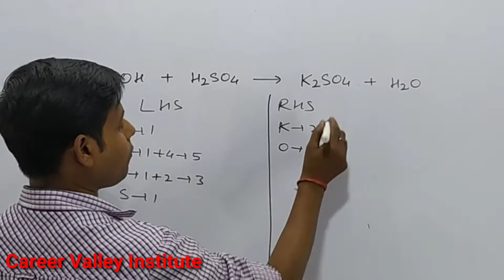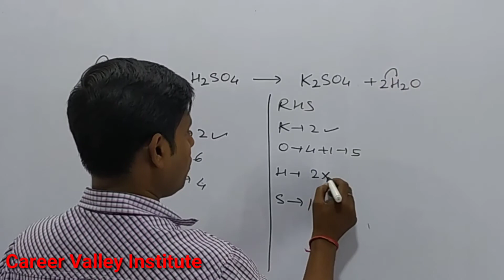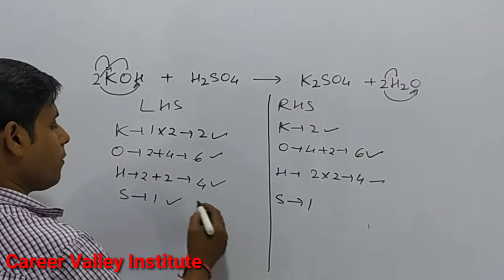How to balance KOH+H2SO4=K2SO4+H2O|Chemical equation KOH+H2SO4=K2SO4+H2O|Reaction balance KOH+H2SO4=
KOH+H2SO4=K2SO4+H2O
How to Balance the equation KOH+H2SO4=K2SO4+H2O
  count the number atoms of each element on both the side of arrow in the chemical equation and write in table.